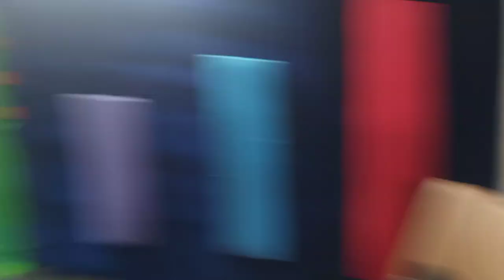COGIE DOMINGO,UMAMIN NA NAGING SILA NI KRISTA RANILLO FOR 3 YEARS, KEANNA BIGLANG SUMINGIT